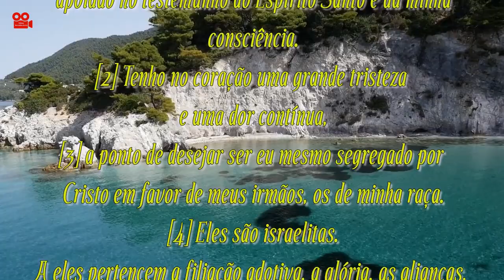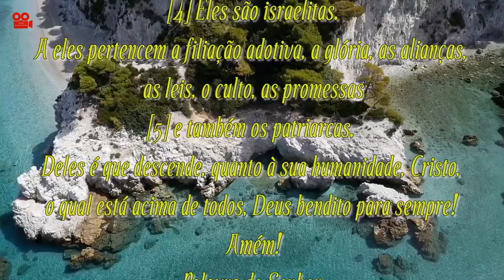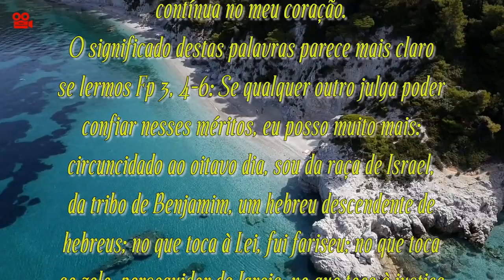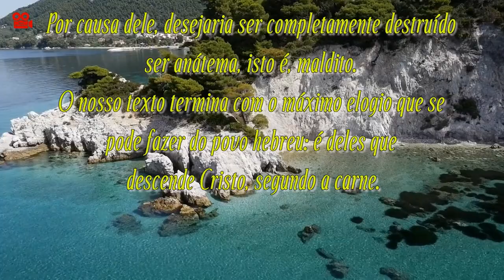CARTA DE SÃO PAULO AOS ROMANOS 9,1-5 (COM REFLEXÃO)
1ª LEITURA: CARTA DE SÃO PAULO AOS ROMANOS 9,1-5

Irmãos:
[1] Não estou mentindo, mas, em Cristo, digo a verdade,
apoiado no testemunho do Espírito Santo e da minha
consciência.
[2] Tenho no coração uma grande tristeza
e uma dor contínua,
[3] a ponto de desejar ser eu mesmo segregado por
Cristo em favor de meus irmãos, os de minha raça.
[4] Eles são israelitas.
A eles pertencem a filiação adotiva, a glória, as alianças,
as leis, o culto, as promessas
[5] e também os patriarcas.
Deles é que descende, quanto à sua humanidade, Cristo,
o qual está acima de todos, Deus bendito para sempre!
Amém!

REFLEXÃO
Os capítulos 9 a 11 da carta aos Romanos são
considerados por alguns exegetas um parêntesis entre
a parte dogmática da carta (capítulos 1 a 8)
e a parte sagrada (capítulos 12 a 16).
Mas talvez seja preferível vê-los como uma variação
sobre o tema de Israel, já introduzido
no começo da carta.
De fato, Paulo começa o capítulo 9 com um desabafo
significativo: tenho uma grande tristeza e uma dor
contínua no meu coração.
O significado destas palavras parece mais claro
se lermos Fp 3, 4-6: Se qualquer outro julga poder
confiar nesses méritos, eu posso muito mais:
circuncidado ao oitavo dia, sou da raça de Israel,
da tribo de Benjamim, um hebreu descendente de
hebreus; no que toca à Lei, fui fariseu; no que toca
ao zelo, perseguidor da Igreja; no que toca à justiça
– a que se procura na lei – irrepreensível.
O Apóstolo não esquece as suas origens,
a sua tradição religiosa.
O seu desejo paradoxal ajuda-nos a compreender a sua
personalidade e a sua espiritualidade:
Desejaria ser amaldiçoado, ser eu próprio separado de
Cristo, pelo bem dos meus irmãos, os da minha raça,
segundo a carne.
Estas palavras revelam o amor de Paulo pelo seu povo.
Por causa dele, desejaria ser completamente destruído
ser anátema, isto é, maldito.
O nosso texto termina com o máximo elogio que se
pode fazer do povo hebreu: é deles que
descende Cristo, segundo a carne.